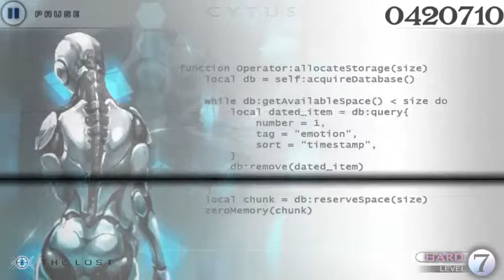[Cytus Gameplay] Chapter 6 : The Lost